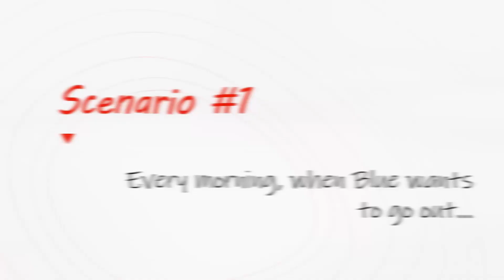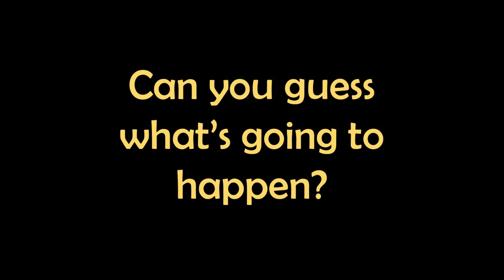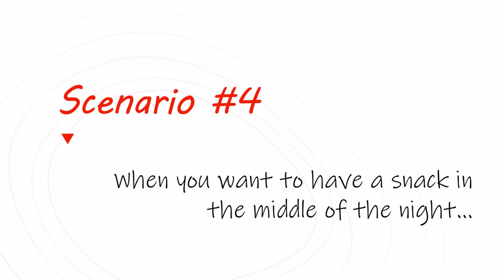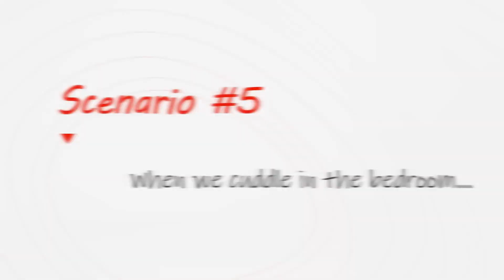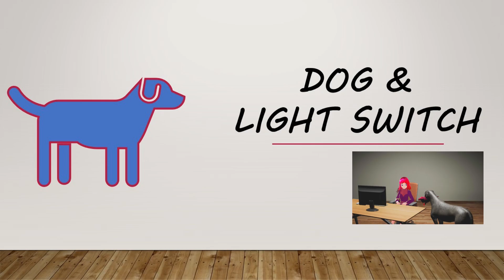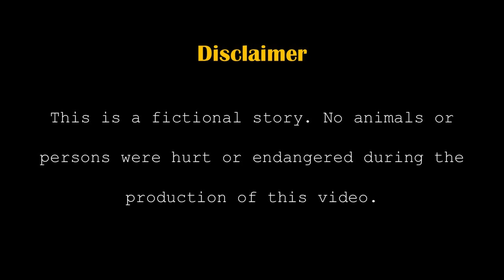Dog and Light Switch | Short Animated Movie | Funny Short Story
Have you ever thought of teaching your dog how to use a light switch? This is a short funny story that we created based on that inspiration. A couple decided to teach their dog - Blue - how to operate a light switch. Let's see what tricks Blue can do and how many happy joyful moments that could happen. Enjoy :)